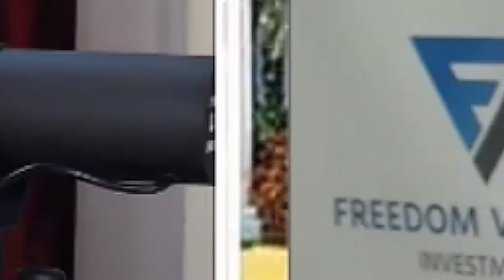The Best Niche in the Real Estate Business To Focus on with Dave Seymour & Jay Conner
“ As You Become More Knowledgeable In Your Industry, You See More Opportunities.” - Dave Seymour

Dave has been sought after as a “tell like it is” mentor and motivator in the real estate world with a track record of unmatched success everywhere he reaches. Dave is well-known for doing business alongside investors on their very first real estate deal as well as guided some of the largest investment firms in the nation through complex transactions.